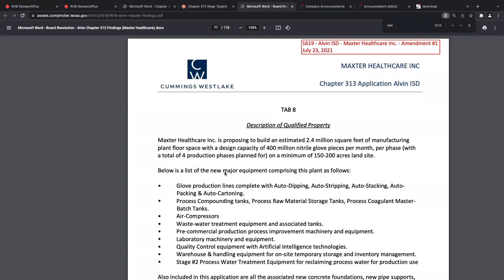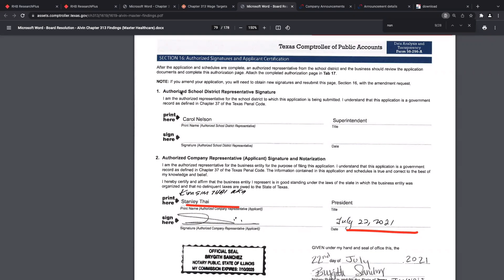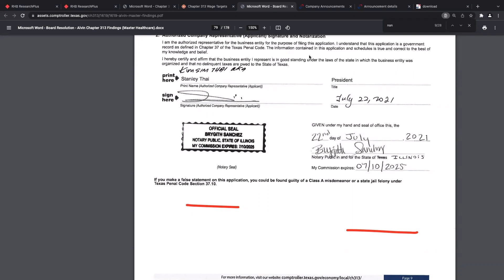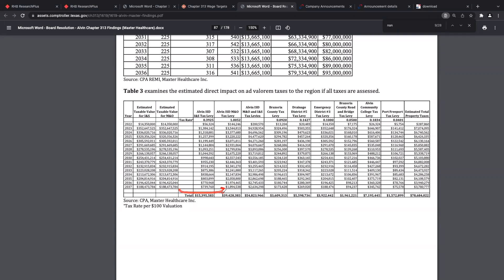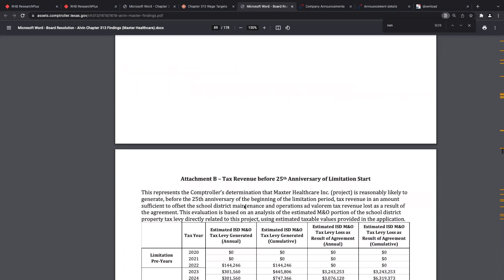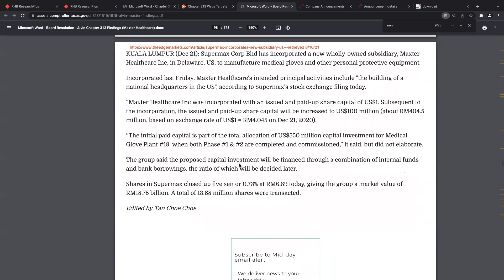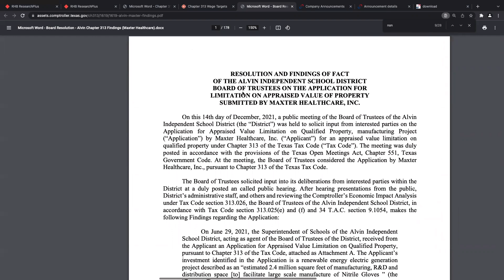(马股)Supermax 美国员工薪水预测，新厂layout plan!